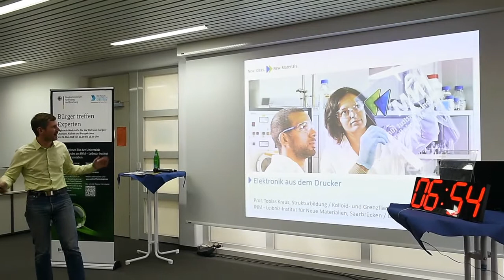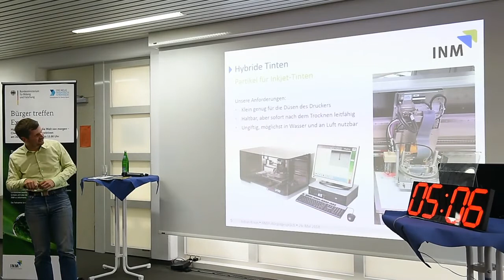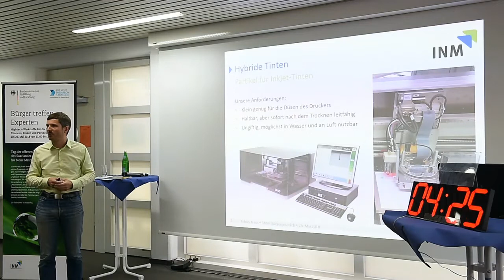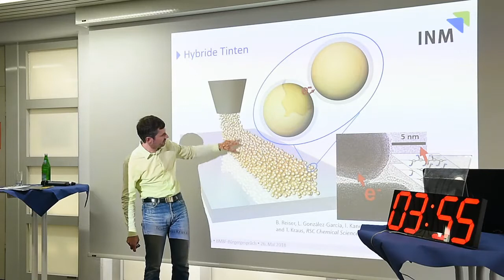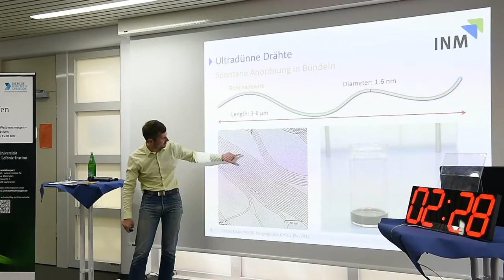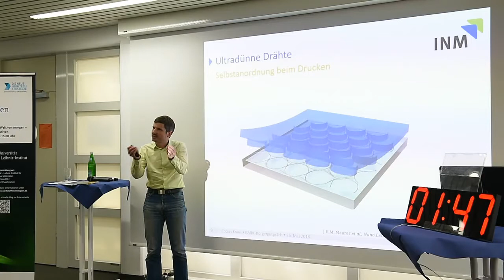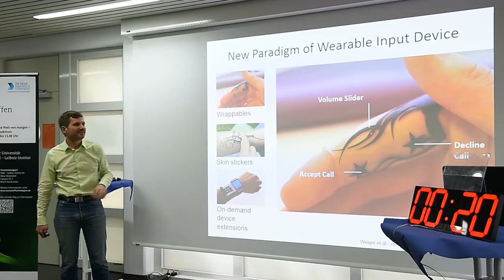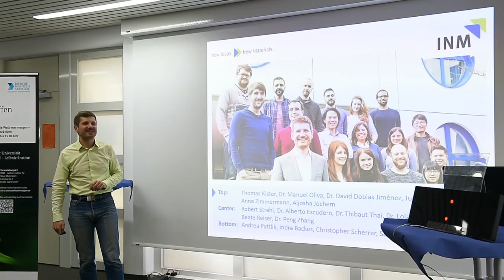Bürgergespräch: Hightech-Werkstoffe für die Welt von morgen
Im ersten saarländischen Bürgergespräch des BMBF zeigte Tobias Kraus, wie sich elektronische Schaltkreise direkt aus dem Drucker erzeugen lassen und wofür man diese verwenden kann.